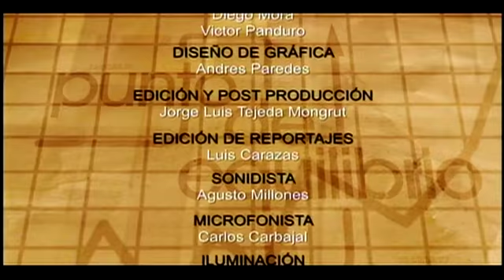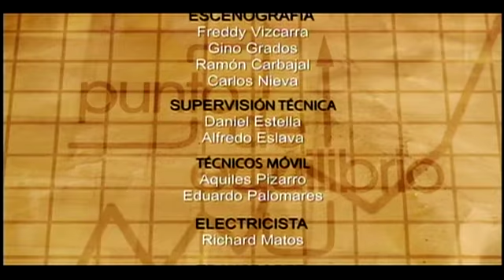Punto Económico : 31/01/12 - Cap 4